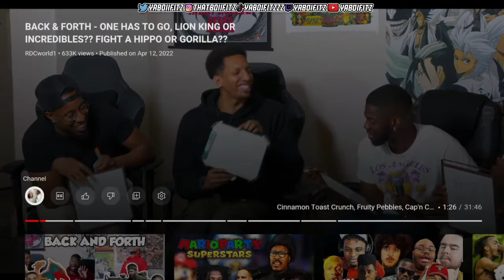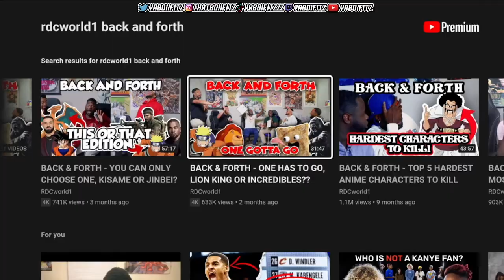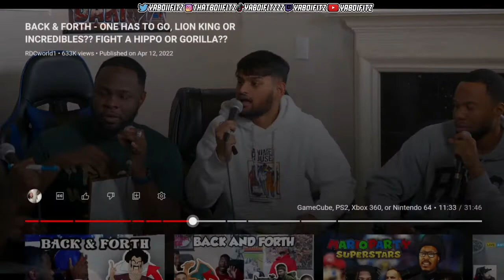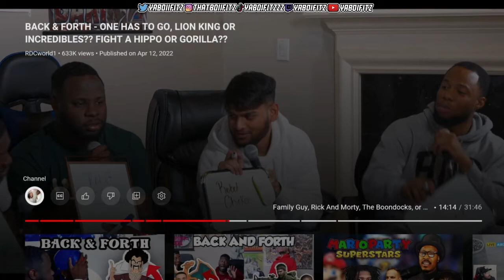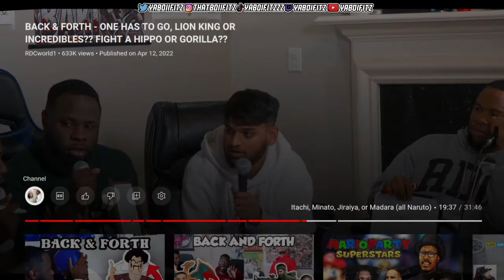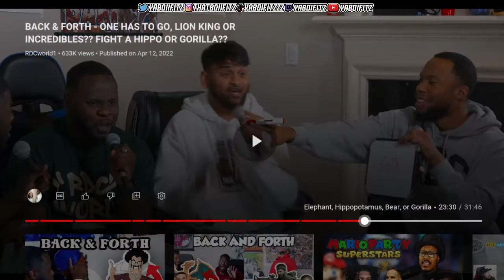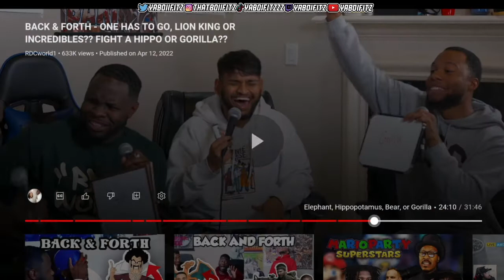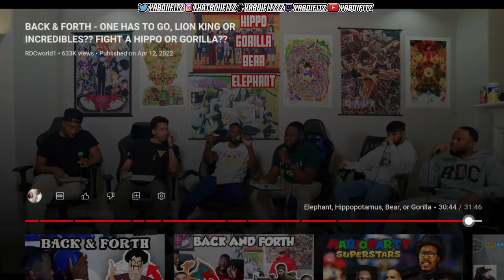RDCWorld1 - Back And Forth: One Has To Go Reaction Discussions w/ Anime, MCU Movies, & More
100 likes for more anime reactions...

RDCWorld1: BACK & FORTH - ONE HAS TO GO, LION KING OR INCREDIBLES?? FIGHT A HIPPO OR GORILLA??

One Has To Go: Cereal - Fruity Pebbles, Cap'n Crunch, Reese's Puffs, Cinnamon Toast Crunch

One Has To Go: Animation Movies - Toy Story, Lion King, Incredibles, Finding Nemo

One Has To Go: Marvel Movies - Spider-Man, Ant-Man, Guardians Of The Galaxy, Dr. Strange

One Has To Go: Marvel Movies - Black Panther, Avengers: Infinity War, Captain America: The Winter Soldier, Captain America: Civil War

One Has To Go: Gaming Era Consoles - PS2, Xbox 360, GameCube, Nintendo 64

Which One Could You Survive The Longest - Hippo, Elephant, Gorilla, Bear

One Has To Go: Cartoons - The Boondocks, Rick & Morty, Family Guy or Robot Chicken